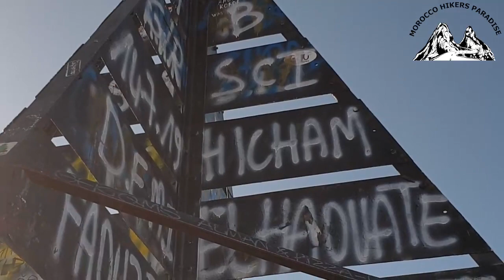Vlog 2 كيف تتفادى الصعوبات الادارية و التقنية لصعود جبل توبقال : من طنجة الى قمة توبقال في 26 ساعة